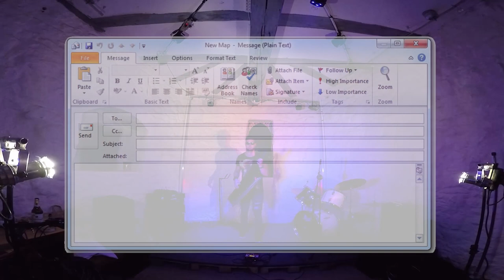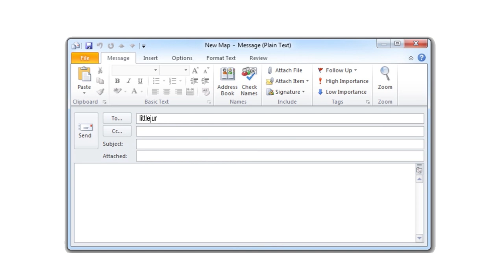SANNER - Airmail for Julius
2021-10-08 ... zu Gast in der Kapelle Robert Sann aus Erfurt

Gear: Roland AX-Edge Keytar + Roland TR-6S Drumcomputer

Tech, Light, Cameras: Team "Kulturkompass Suhl"
Cut: Thomas Riemer

Team "Kulturkompass Suhl": Matthias Wiewiorra "V.V.", Thomas Riemer